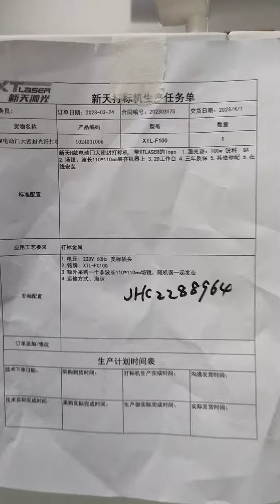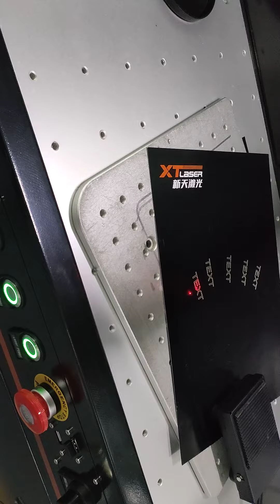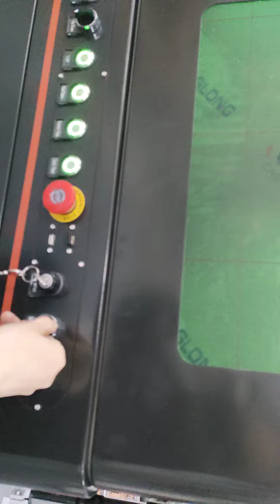XT LASER 100w large sealed marking machine